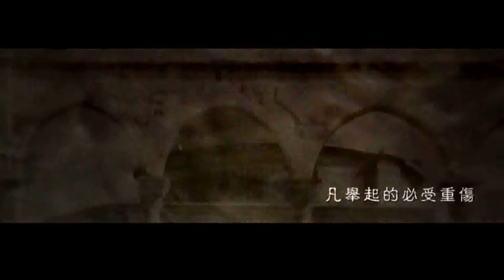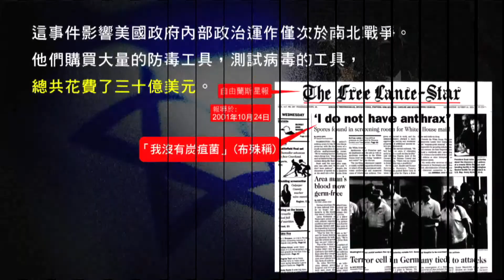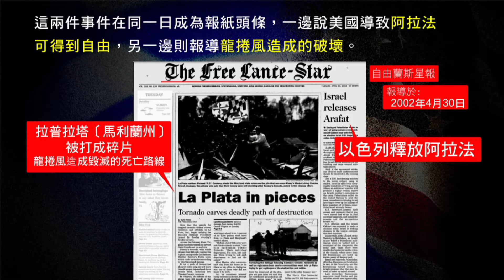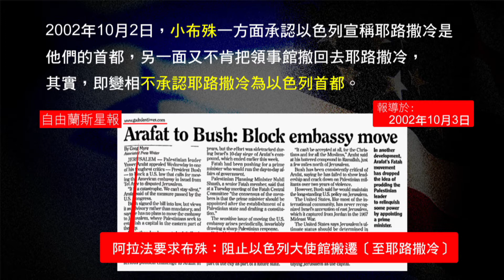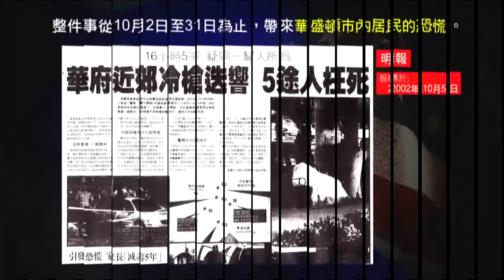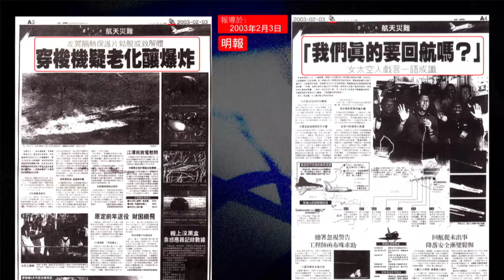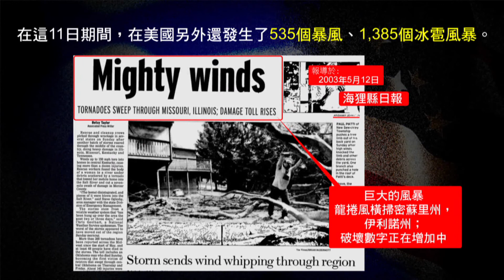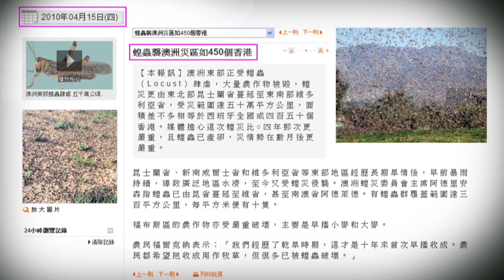錫安教會主日信息：2012 榮耀盼望 (19) 01/11 - 梁日華牧師